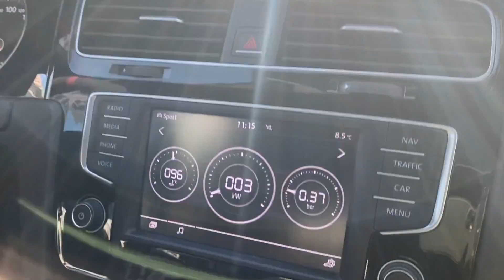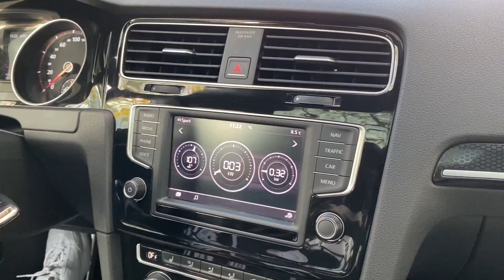GOLF 7 GTI CLUBSPORT - LA VOITURE PARFAITE POUR UN JEUNE 😈🔥